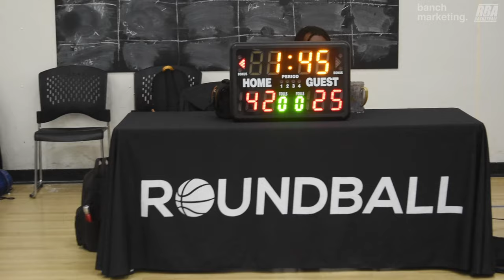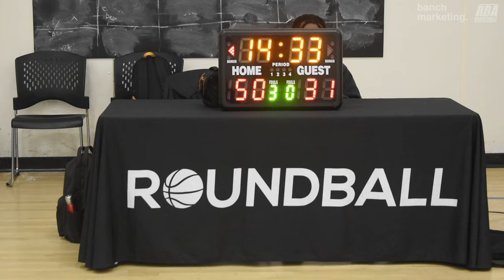2024 Vancouver Spring Comp League - U15E vs EAV Frostbite - Roundball BC Mens Basketball League